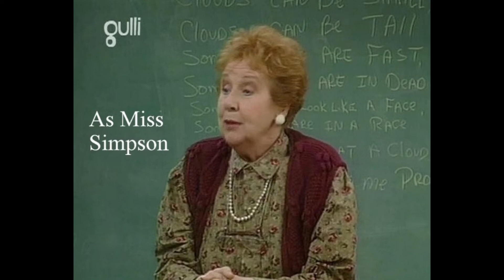GALERA DO BARULHO | SAVED BY THE BELL - Elenco antes e depois | Cast then and now | Avant et après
Série/TV Show: Galera do Barulho - Saved by the Bell - Sauvés par le gong - Já Tocou (1989–1992)
O antes e o depois do elenco / Cast's before and after / L'avant et l'après le casting

Curiosidades / Curiosities:
- Dustin Diamond (Screech) faleceu de câncer no pulmão estágio 4 em fevereiro de 2021. Ele tinha 44 anos. Ele era 3 anos mais novo que o resto do elenco.
Dustin Diamond (Screech) died From Stage 4 Lung Cancer in February, 2021. He was 44. He was three years younger than the rest of the cast.

- Leanna Creel (Tori Scott) é trigêmea com Joy Creel e Monica Lacy.
Leanna Creel (Tori Scott) is a triplet with Joy Creel and Monica Lacy.

- Mark-Paul Gosselaar (Zack Morris) tinha que tingir seu cabelo de loiro a cada 2 semanas enquanto estava na série.
Mark-Paul Gosselaar (Zack Morris) had to dye his hair blond every two weeks while the show was in production.

- Embora Kelly tivesse que ser a namorada de Zack na série, Lark Voorhies foi namorada de Mark-Paul Gosselaar na vida real por 3 anos.
Though Kelly was scripted as Zack's girlfriend for the show, Lark Voorhies was Mark-Paul Gosselaar's real-life girlfriend for three years.

- Elizabeth Berkley (Jessie Spano) fez teste para o papel de Kelly Kapowski. Ela não ganhou esse papel, mas os produtores gostaram tanto dela que criaram o papel de Jessie especialmente para ela.
Elizabeth Berkley (Jessie Spano) originally auditioned for the role of Kelly Kapowski. She was turned down, but the producers liked her so much they created the role of Jessie Spano especially for her.

- Jennie Garth, Jaleel White, Jonathan Brandis e Brian Austin Green estão entre os que fizeram teste para a série.
Jennie Garth, Jaleel White, Jonathan Brandis, and Brian Austin Green are among those who auditioned for the show.

- Tem um reboot dessa série de 2020. Todos os atores da original reprisaram seus papéis, exceto Dustin Diamond (Screech) e Dennis Haskins (Sr. Belding).
There's a reboot from 2020. All the main stars from the original Saved by the Bell reprised their roles in the revival, except for Dustin Diamond (Screech) and Dennis Haskins (Mr. Belding).

Criação/Creation: Cláudia Sant' Anna
If you like it, don't forget to leave your Like!
Si vous aimez, n’oubliez pas de laisser votre Like!